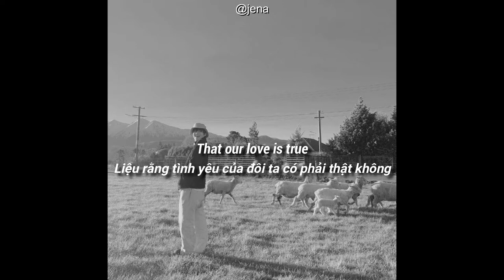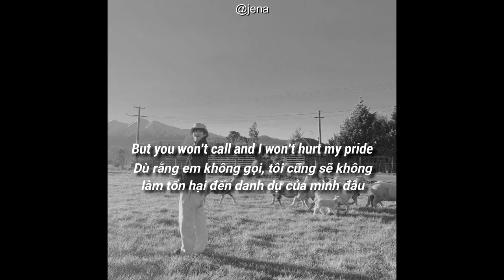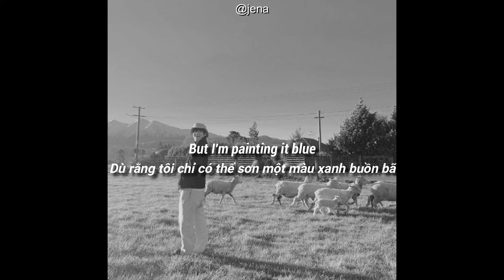Mr Blue (1959) - David MacBeth [Lyrics] [Vietsub] [Jazz for a lonely Christmas Day]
Photo: V (of BTS)